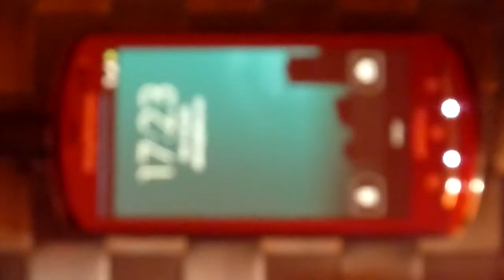Gamepad Xbox 360 en Android Xperia Pro